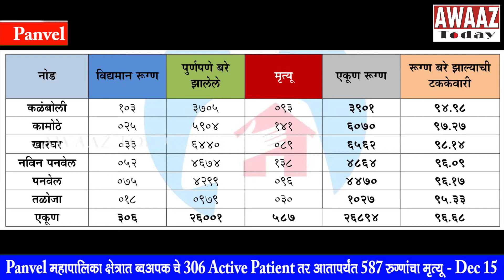Panvel महापालिका क्षेत्रात Covid चे 306 Active Patient तर आतापर्यंत 587 रुग्णांचा मृत्यू - Dec 15